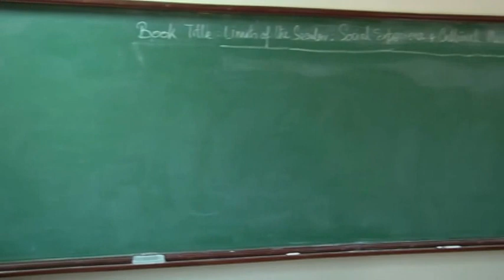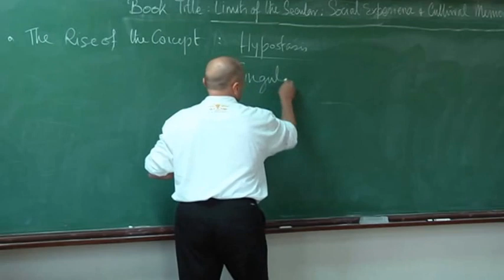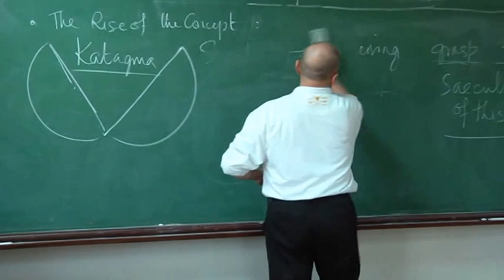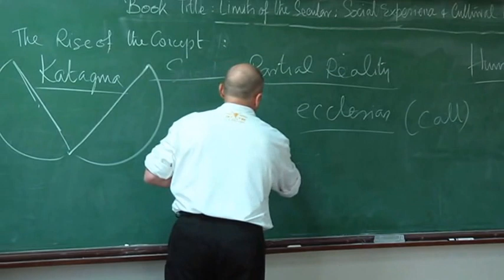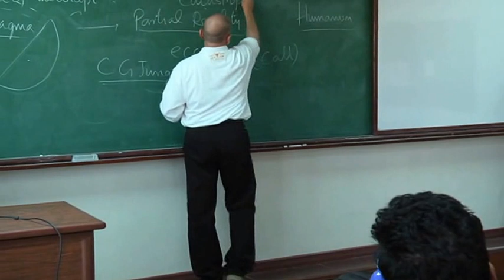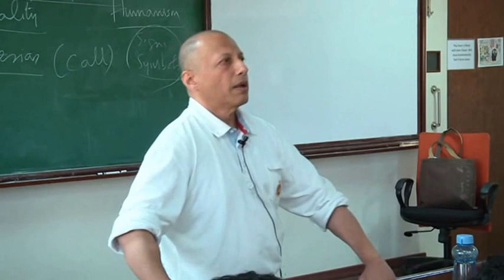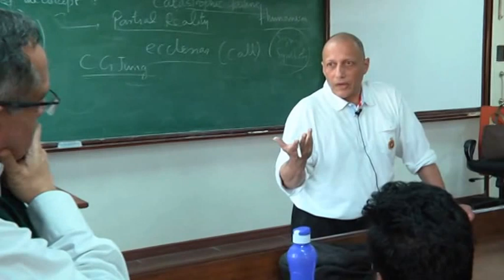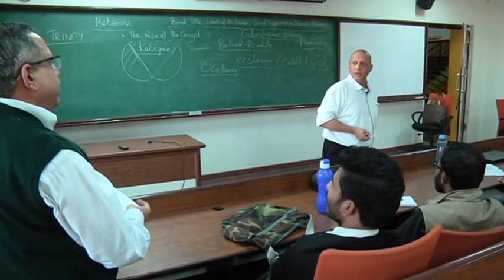" Limits of the Secular : Social Experience and Cultural Memory" by Kaustav Roy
Kaustav Roy talks about "Limits of the Secular: Social Experience and Cultural Memory " as part of the Azim Premji University Faculty Seminar Series.
18 January 2017

Kaustav Roy will be speaking about his recent book, Limits of the Secular: Social Experience and Cultural Memory (New York: Palgrave Macmillan, 2017).  The book facilitates a missing dialogue between the rational (or empirical) dimension and the transcendental (non-empirical) dimension of human experience. It argues that the eclipse of the latter dimension from public discourse destroys phronesis or lived wisdom, leading on one side to social malady and on the other side to extremism and fundamentalism. The book approaches the problem from the angle of social phenomenology and hermeneutics.

The book’s ISBN is 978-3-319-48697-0.

Kaustuv Roy earned his Ph.D from Michigan State University. He taught at Louisiana State University, Baton Rouge for several years before joining Azim Premji University where he teaches sociology and curriculum theory. His previous books are Teachers in Nomadic Spaces (2005), and Neighborhoods: War, Politics and Education (2009). His current project focuses on the nature of philosophical action.